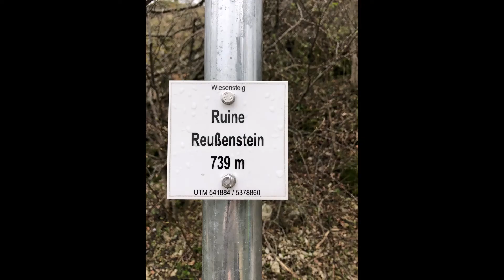Burg Reussenstein | Germany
Built in 1270, this ministerial castle was built to provide over-watch for the only pass into the Swabian Alps from the Neidlingen valley. Legend states that the castle was made by a giant who lived in a cave on the opposite side of the valley. In order to arrive at the building site, the giant only had to cross the valley with one large step. However, he did not step far enough and was left with a foot stuck in the marshy valley floor. When he pulled his foot out, a spring rose from the footprint, which created the Lindach river. After the castle was finished, except for one last nail, none of the craftsman dared to hammer in this final nail at such a height. There was only one young craftsman from the Neidlingen valley who dared to try. The giant held the young man to the window over the abyss, until he had finished the work. The craftsman was rewarded with riches and with the hand of the master builder's daughter in marriage.

About us:

DestinationEverywhere was created to chronicle our family's memories of traveling.  We're a family of four 👨‍👩‍👧‍👦 who lived in Stuttgart, Germany for four and a half years.  Swabia is a perfect location to reach most of Europe, so we used every opportunity to travel to locations such as France, Italy, United Kingdom, Ireland, Scotland, England, Belgium, Hungary, Poland, Czech, Croatia and much more.

We traveled by Car 🚗, Plane, ✈️, Train 🚆 and 🚌 to see as much of Europe as possible.  From historic sites to beautiful cities and from country mountains to gorgeous beaches, we have packed in traveling in Europe-- and rather inexpensively.  We're big fans of AirBnB and Booking.com for our lodging; TrainlineEU, EasyJet and Ryan Air for traveling and we did a lot of driving throughout Europe.

We appreciate our friends and fans for watching our videos!